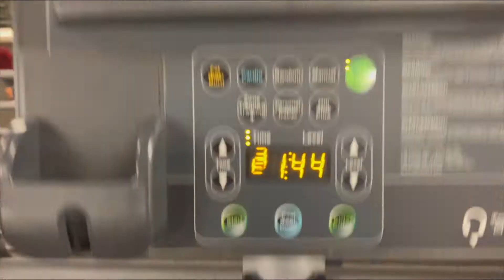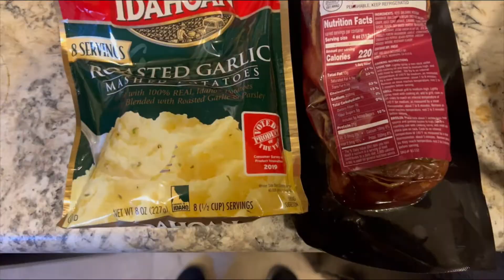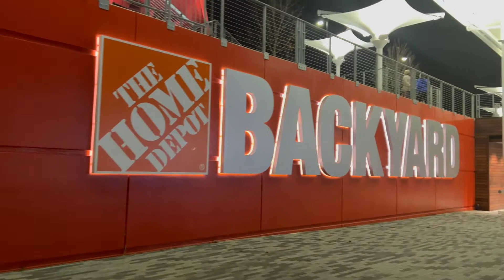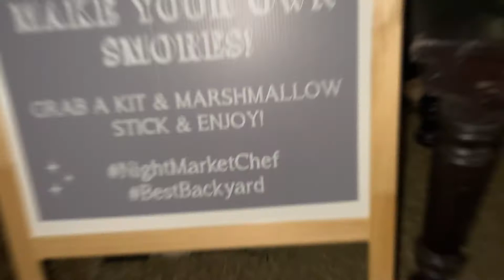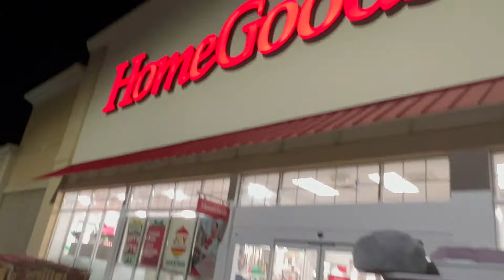VLOGMAS DAYS 1-3: MAKING SMORES + GETTING BRAIDS + SHOPPING THE BBW CANDLE SALE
Come along with us for the first three days of Vlogmas!